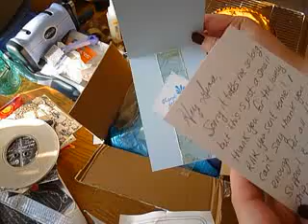Awesome Gift-(RAK) from LynzCraftZ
So sorry this took so long to get up. I truely love every single thing in the box.